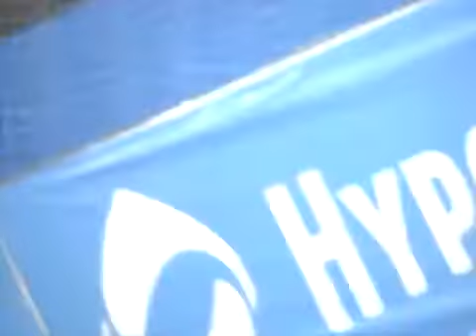GRANDSLAM ASOVA 2010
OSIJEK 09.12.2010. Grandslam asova